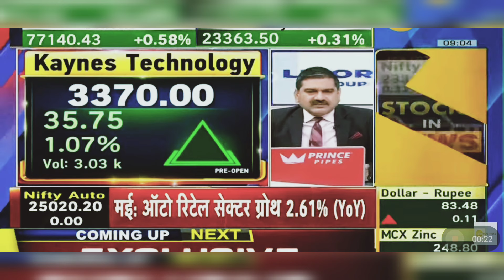Kaynes Technology Share News Today: Kaynes Technology Share Latest News Today | 10th June 2024